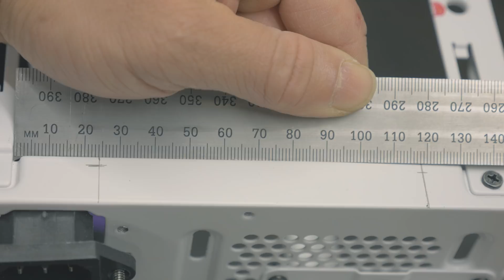Top Rads and Other Custom Loop Considerations in the NR200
In this video I'll discuss some measurements for the NR200 as it pertains to custom loop rads and give some component recommendations. I'll show some of the mods I did to get a top rad and fan to clear the motherboard.

Case: Cooler Master NR200/P

Radiators:
XSPC TX240:
XSPC TX120
Hardware Labs GTS 240
Corsair Hydro X XR5 120mm
Corsair Hydro X XR5 140mm

Pump/CPU block combo:
Swiftech Apogee Drive II DDC
Barrow Combo Pump/Block (check fitting clearance!)

Pump/Res:
Corsair Hydro X XD3 DDC Pump/Res
EK Kinetic DDC 120

Motherboards:
Asus Strix X570 ITX
Gigabyte Z490 ITX

Fans:
Noctua NF-A12x15
Noctua NF-A12x15 Chromax
Noctua NF-A12x25
EKWB Vardar X3M (ARGB)

Tools you might find helpful:
Irwin 6-32 tap and drill set
Bosch Tap handle
Dewalt Corded Drill
Dremel (basic kit)
Mercer File set